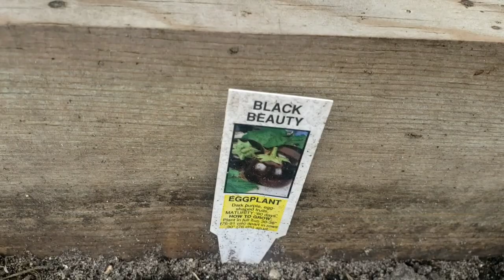How to Protect your Plants from your Dog Part 2//@mokiesweethusky7550